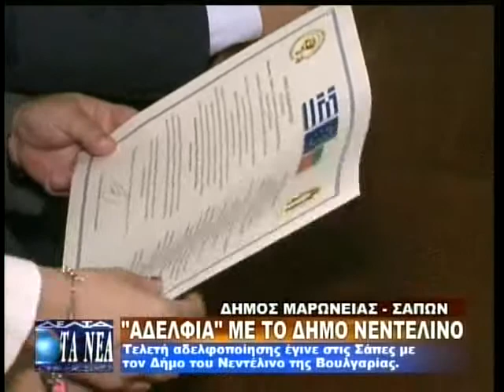"ΑΔΕΛΦΙΑ" ΜΕ ΤΟ ΔΗΜΟ ΝΕΝΤΕΛΙΝΟ